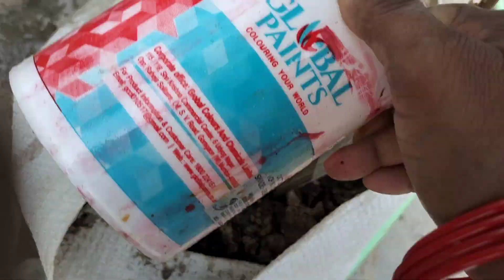Tamater plant में ज्यादा Tamater / Fool Gobhi में बड़े फूल पाने के लिए /खाद /Care tips